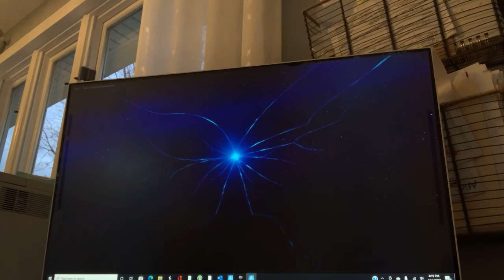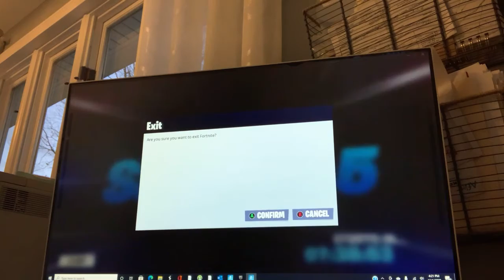Chapter 2 season 4 live event